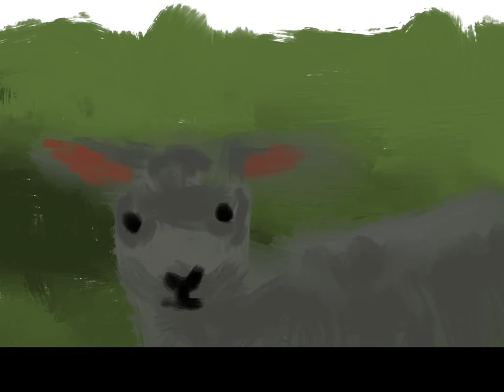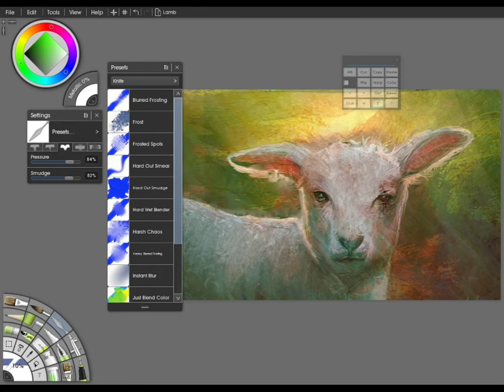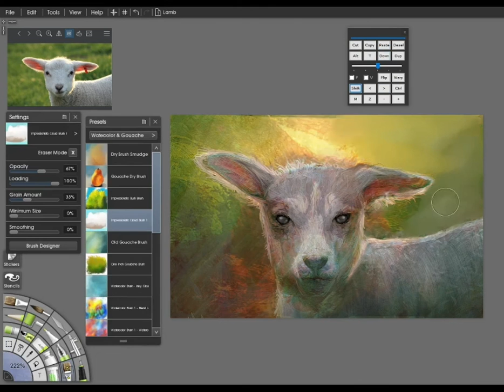TimeLapse Lamb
Using ArtRage and Infinite Painter on various drawing tablets